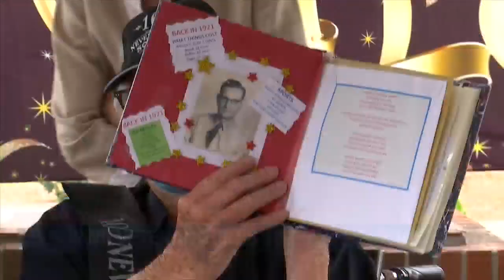WWII veteran celebrates his 100th birthday at Sims State Veteran Nursing Home